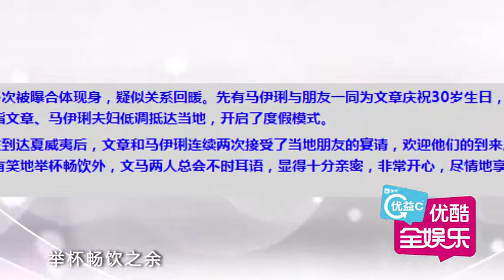文章马伊琍夏威夷就餐照曝光 不时耳语感情回暖